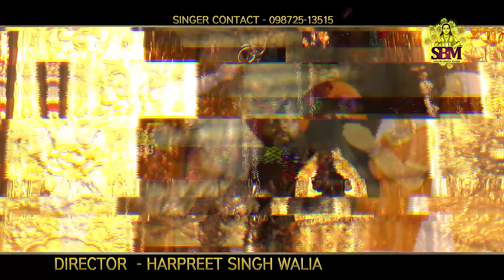ll Jogi Ne Ronkan Laiyan llSatguru Bhajan Mandalill New2021 New Year Bhajan llSonu SainillFull video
ll Jogi Ne Ronkan Laiyan ll Satguru Bhajan Mandali ll New 2021 New Year Bhajan ll Sonu Saini ll

Singer_ Sonu Saini
Lyrics _ Zora Dhakowal
Music Director_ Parshotam Bangar
Video director_ Harpreet Singh waliya

special thanks Mere baba ji da jehna de sadke sab kuj hoya
sonu Verma ji Ram Murti ji Rishu Manocha Rinku veer g dinesh ji dilbagh Nagar Mandir de sewadar jine v baba ji de Bhagat sareya da
satguru bhajan mandali de members da